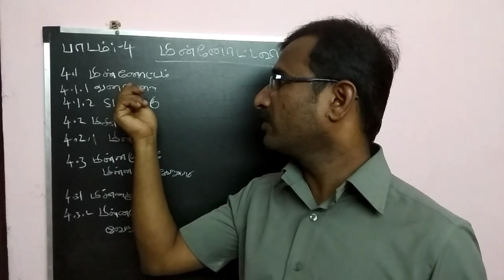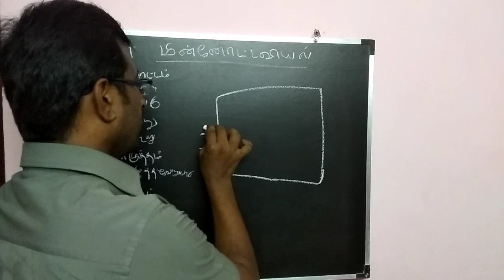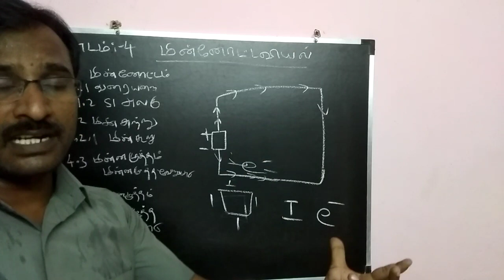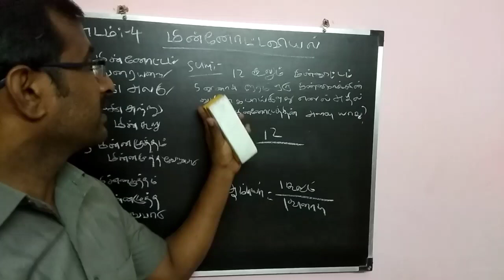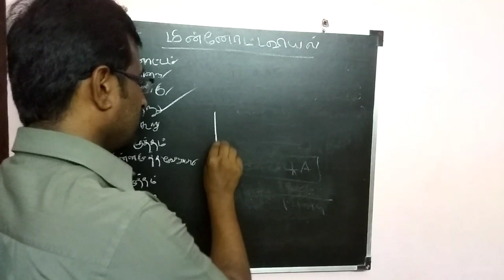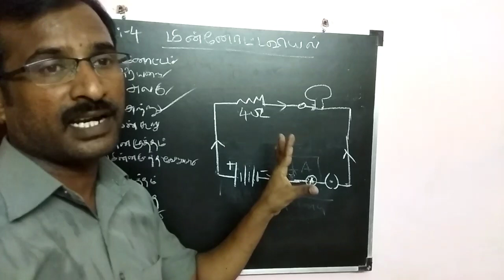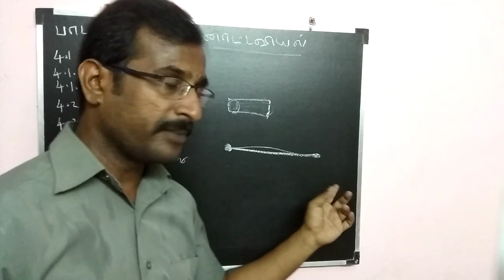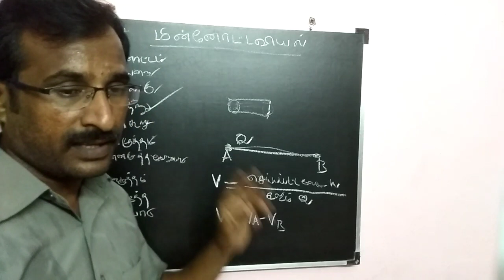10th std science| Electricity | மின்னோட்டம் |மின்னழுத்தம்| மின்சுற்று| Current| Circuit | Potential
10th std science| Electricity | மின்னோட்டம் |மின்னழுத்தம்| மின்சுற்று| Current| Circuit | Potential

Nandri vanakkam